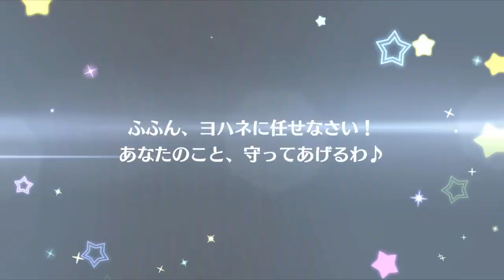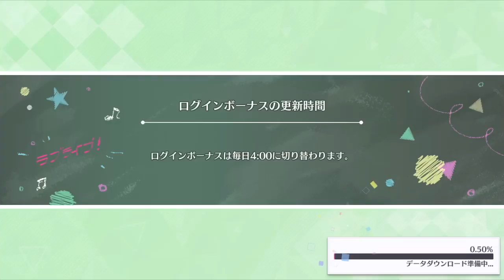KANAN PLEASE COME HOME!!! JP LLSIF: ALL STARS (EP #7 WITH 'XO')!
♡ developer: | KLAB |
"an online store dedicated to selling Japanese gift cards at cheap and fair prices!"